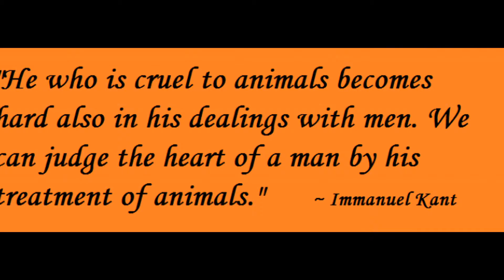My Slideshow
DEWW-G47H3L-GXK64V